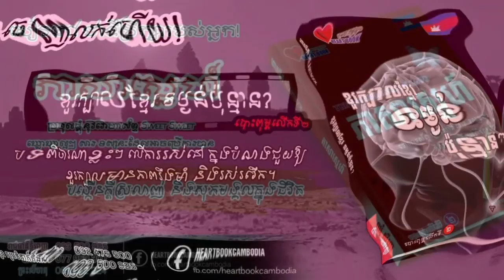ALL BOOK 2018 HEARTBOOKCAMBODIA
សៀវភៅទាំងអស់ របស់ក្រុមបោះពុម្ពផ្សាយហាតប៊ុក ត្រឹមខែមករា ២០១៨